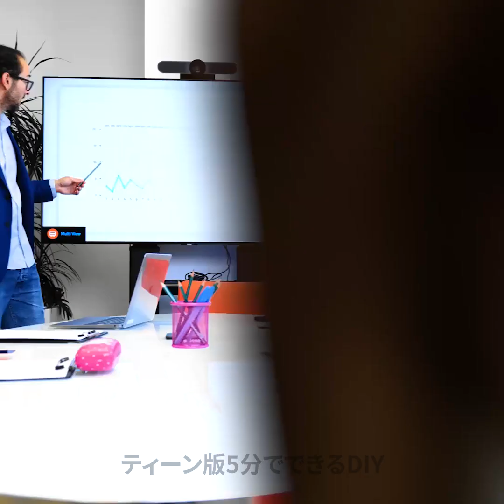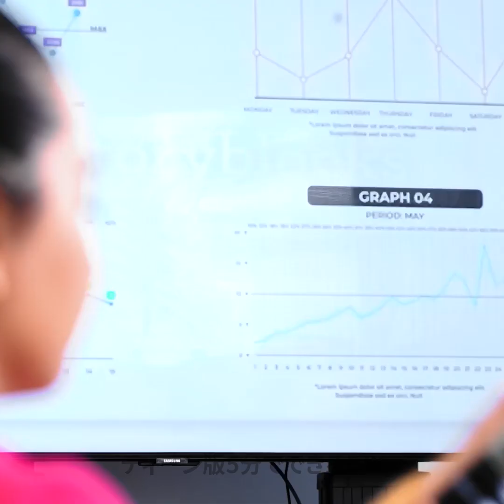緊急時の救命ハック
TIMESTAMPS: 01:03 火のそばにいたら 04:35 打撲の治し方 12:42 簡単な破片の取り方 13:47 サバイバル・ハック!